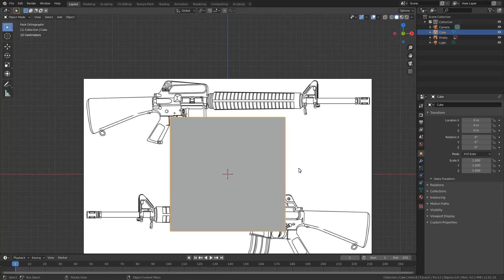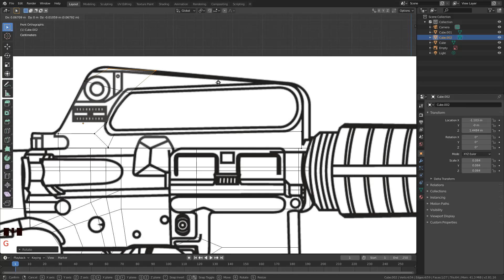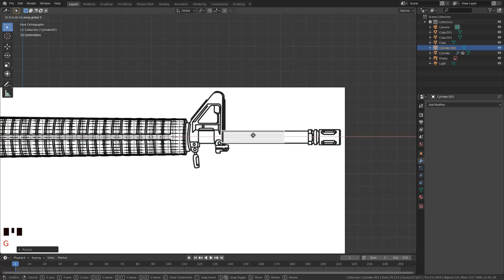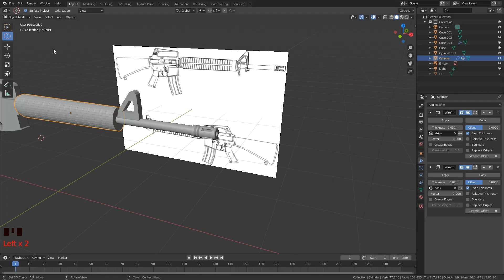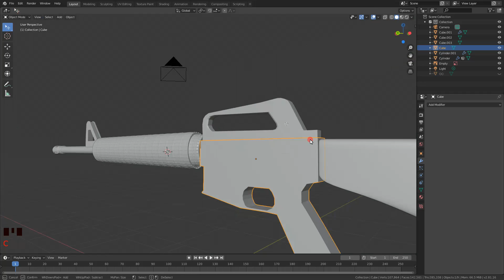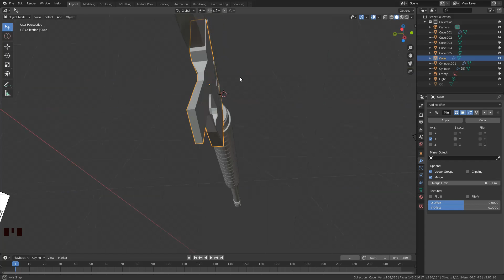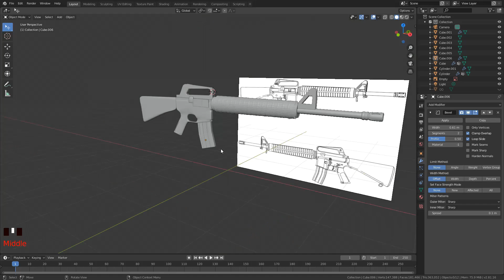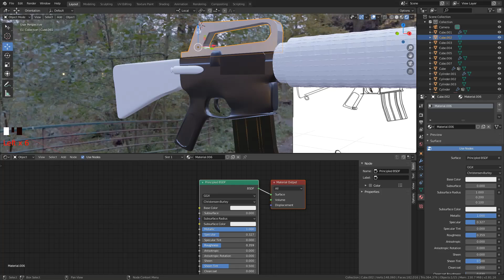Blender 3D Making M4 gun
In this video, I´m going to make basic gun M4.

This is only part of this small project.
Rendered in Eevee, Blender 2.81a

In this part you can found final image.

The main parts of the video
Start modeling: 0:33
Start shading: 31:40
Final result: 34:50
I really hope you enjoy it, If you like it Drop a LIKE for more these videos or write a suggest in comment.